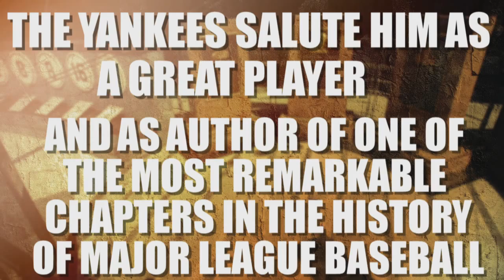Monument Park Plaques: Roger Maris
Check out the Monument Park plaque reading of New York Yankees great Roger Maris.